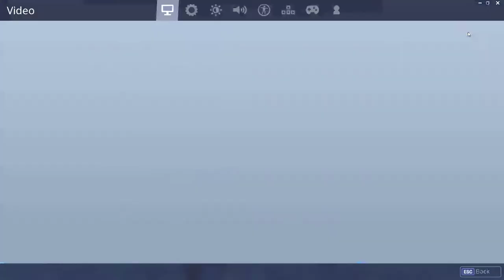Pro PC Builder - Fortnite Battle Royale